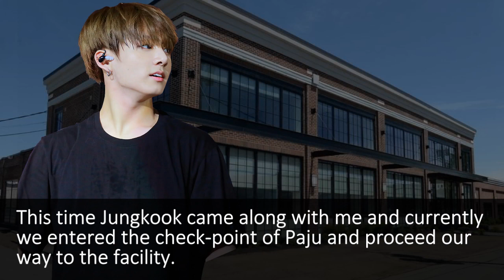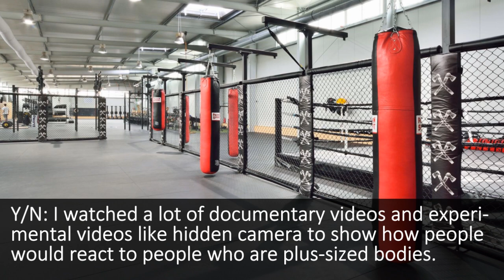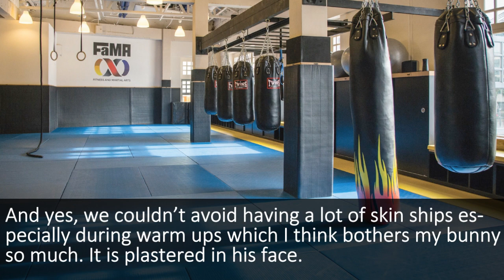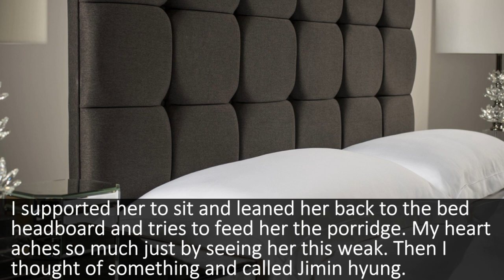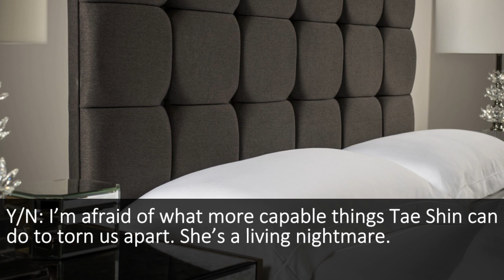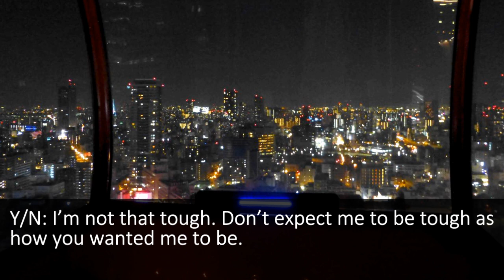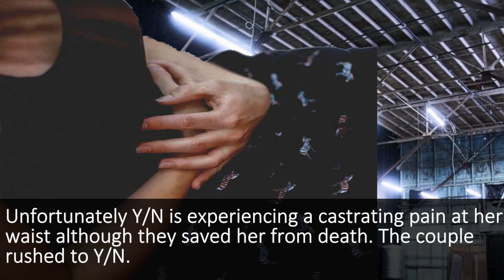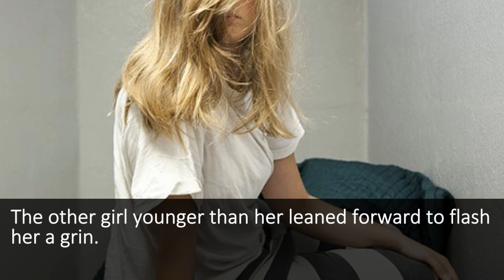[JUNGKOOK FF/S2] BTS Assistant Manager EP.6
Take full time to analyse the story. Everything is going to be complicated.

#98 Gipit, San Jose Patag, Sta.Maria, Bulacan,
Philippines, zipcode 3022